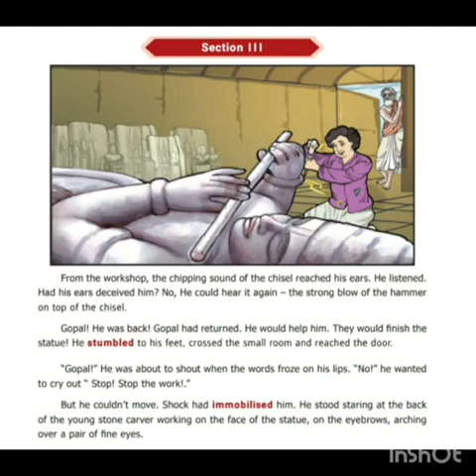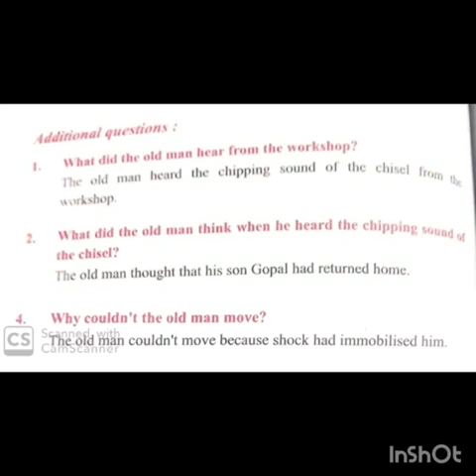7 English prose 1.8